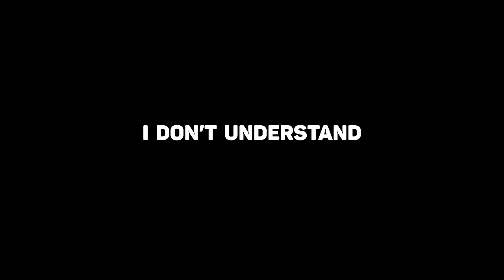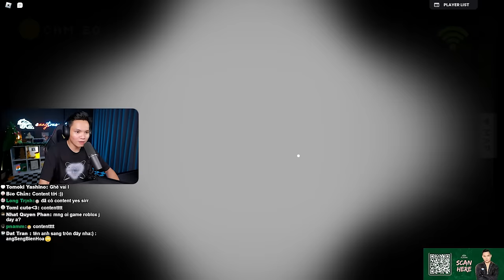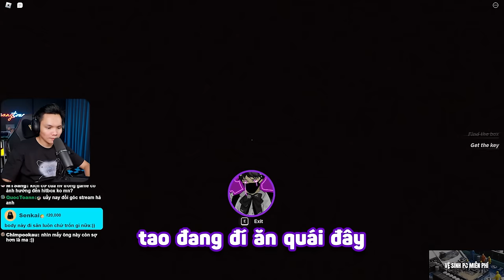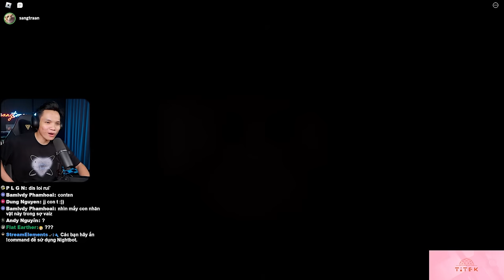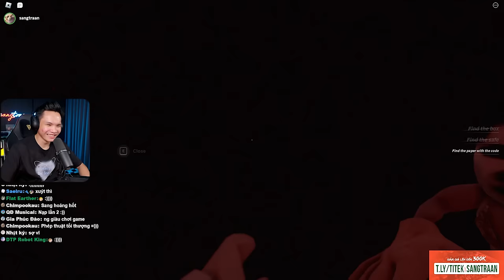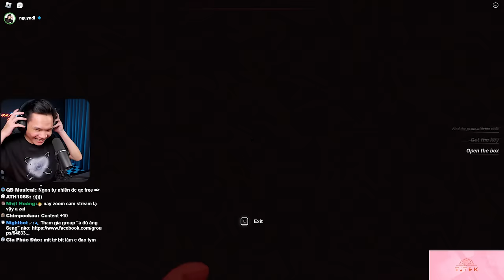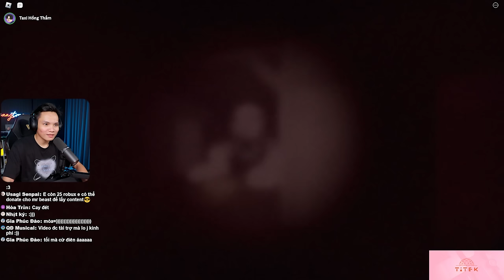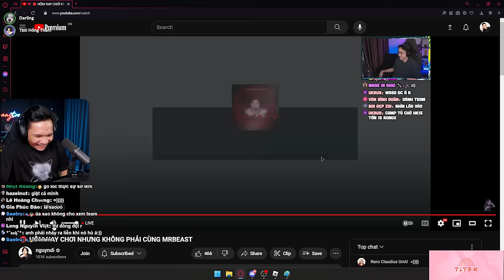TÔI CHƠI ROBLOX CÙNG MRBEAST